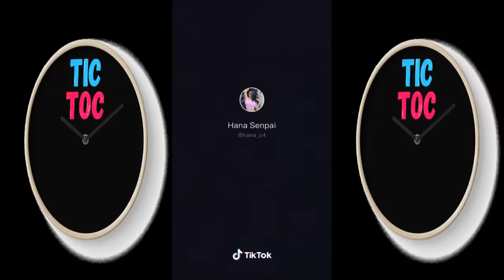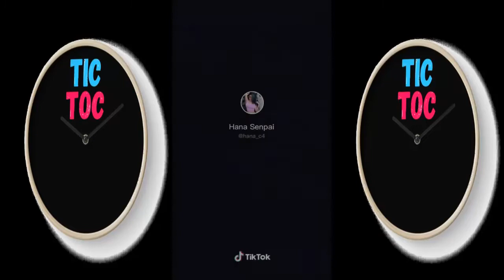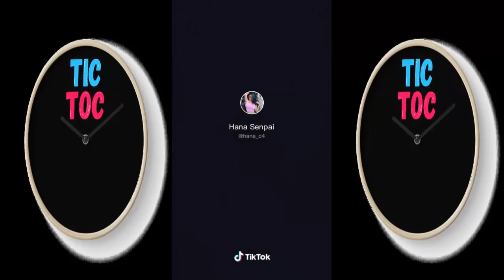hana_c4 parte 1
Los mejores videos de la bellisima gamer Hana_c4

Contenido con el unico fin de entretener, no se pretende ofender a nadie.